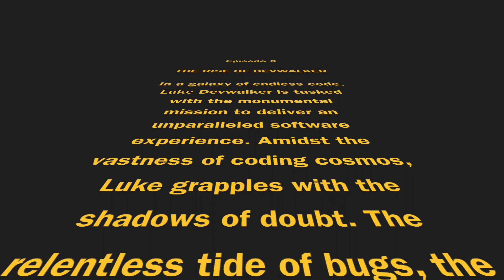Harness AIDA™ at Unscripted 2023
Watch how Harness AIDA helps DevWalker's experience with AI-infused software delivery.